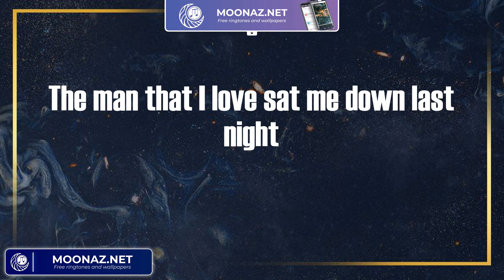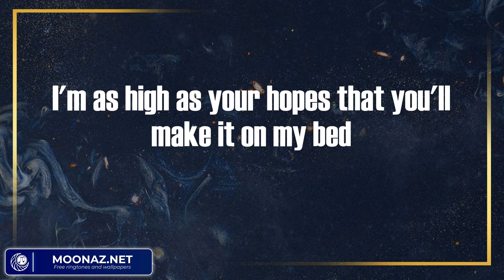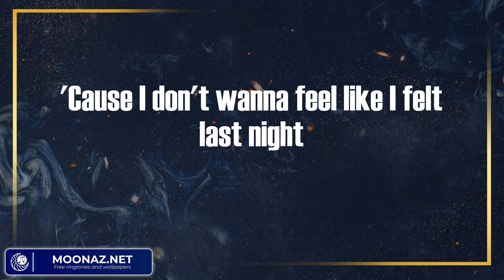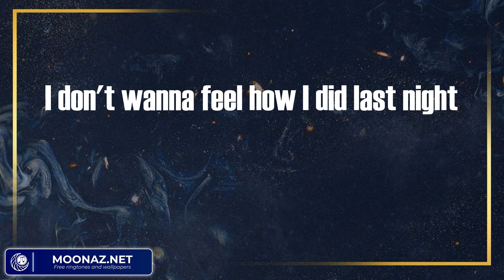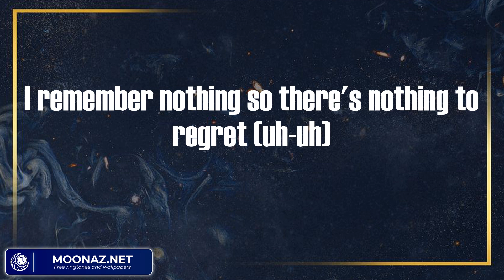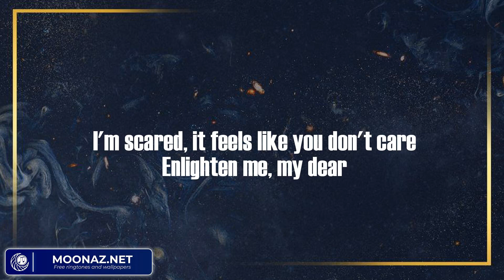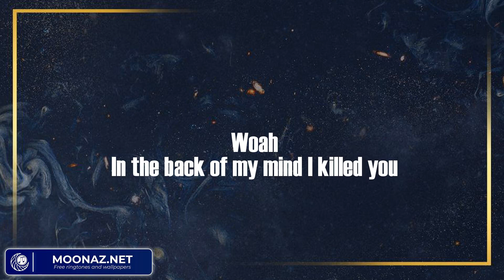Escapism. - RAYE (Lyric Video) | d4vd, Lil Baby Ft. Gunna & Lil Durk, Don Toliver,...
Escapism. - RAYE (Lyric Video)